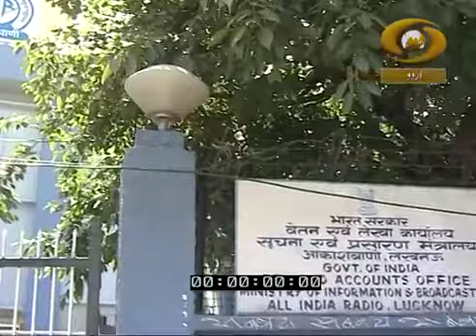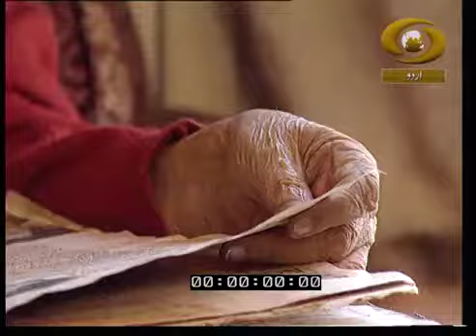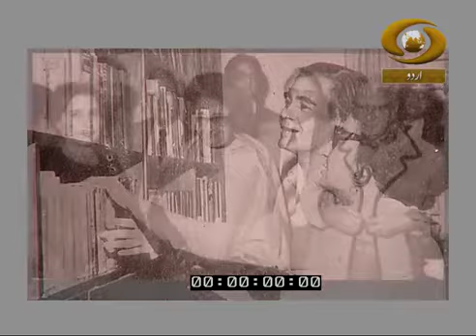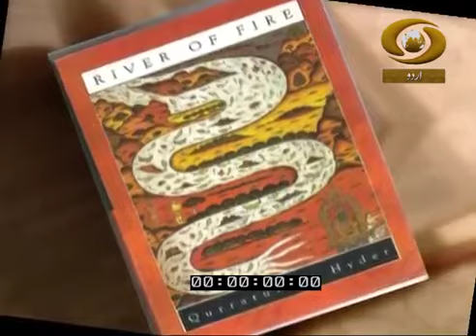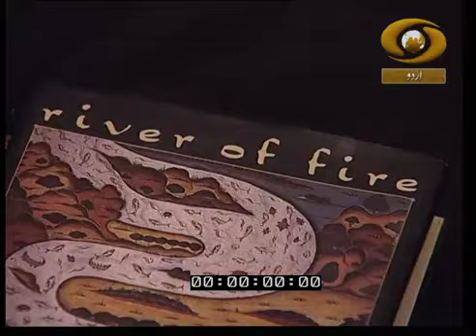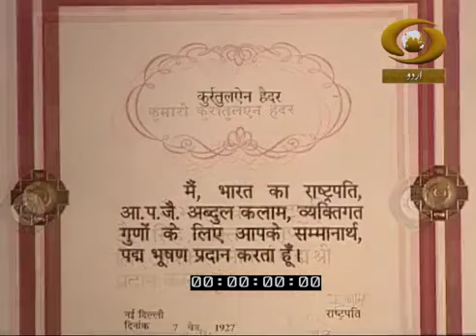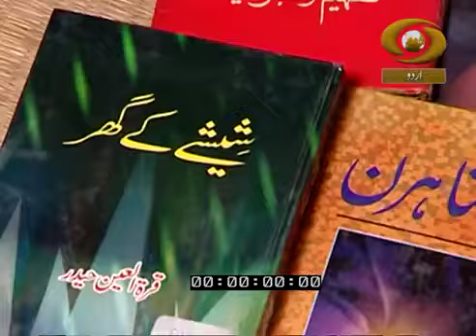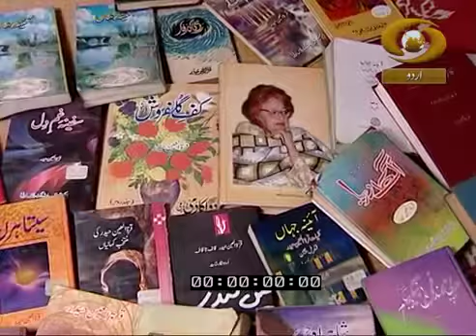Urdu Adab Ke Legends